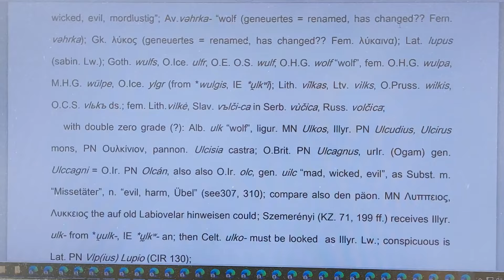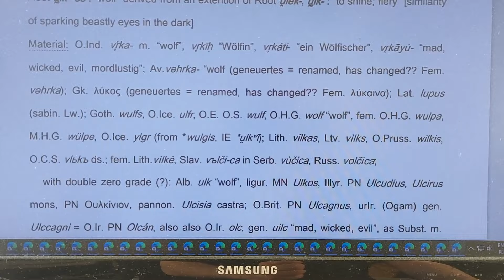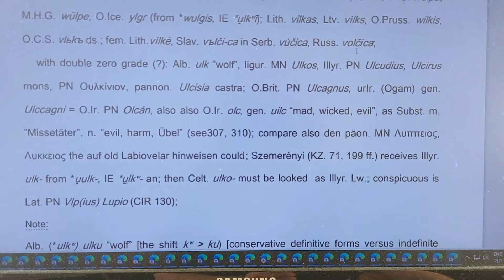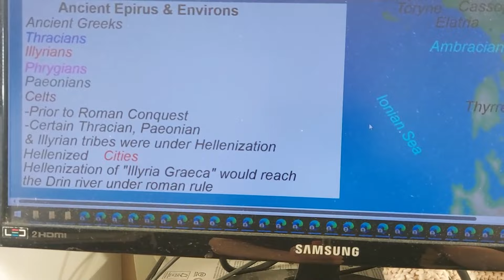Turbo Helenet ndryshojne hartat e lashta dhe emrat e qyteteve Ilire